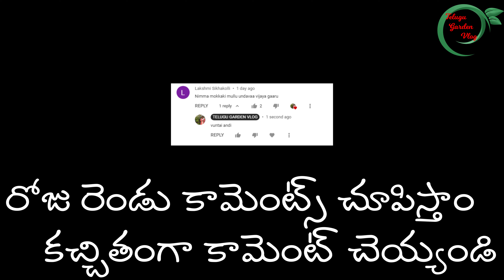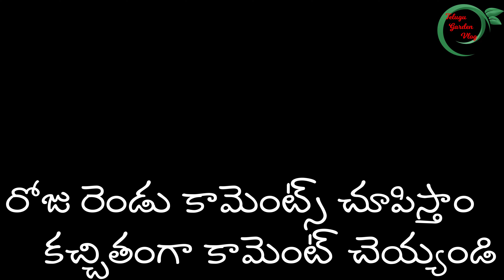Reason for small Harvests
Waste decomposer
4 bottles
5 bottles
6 bottles
10 bottles